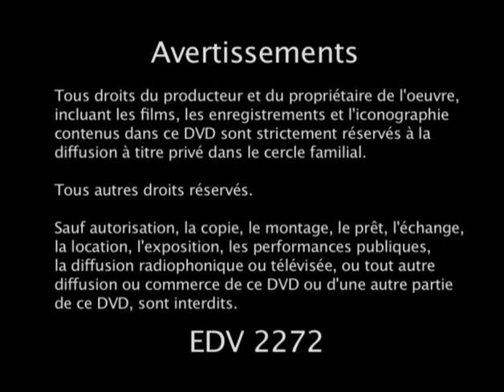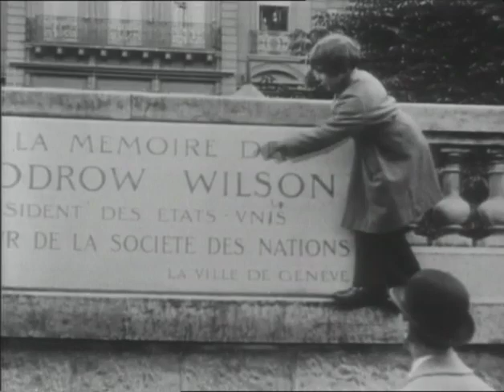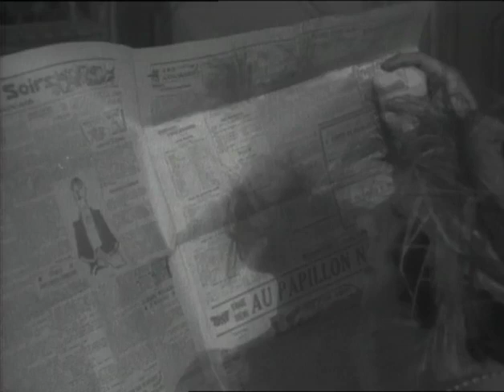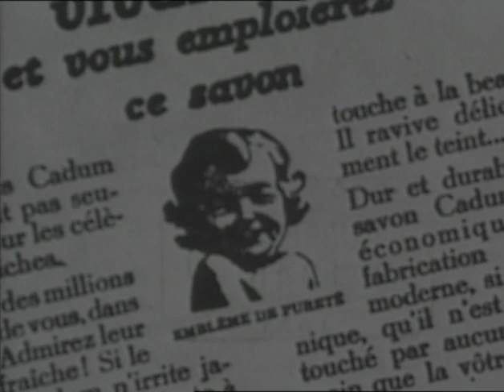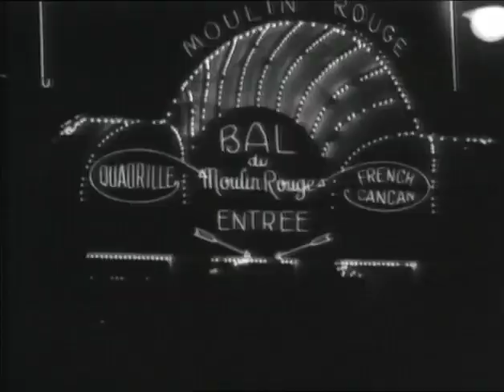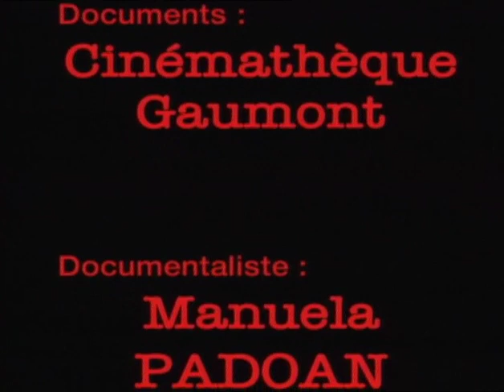Collection Notre Siècle : 1918-1928, Les Années Jazz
Issu de la série documentaire "Notre Siècle", sorti en 1992 par Gaumont et Vision 7. Une série narrée par Stéphane Paoli retraçant le XXè siècle à partir des archives Gaumont.
La série est déjà en ligne mais dans une qualité moindre et un mauvais son. Je me permets de la repartager et de la faire découvrir à d'autre.